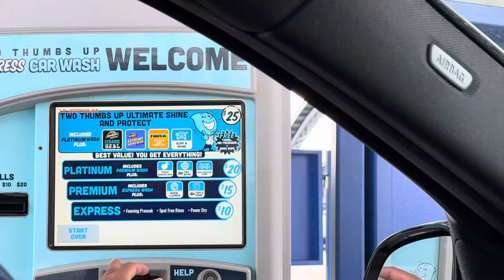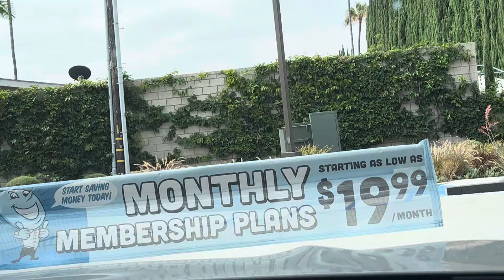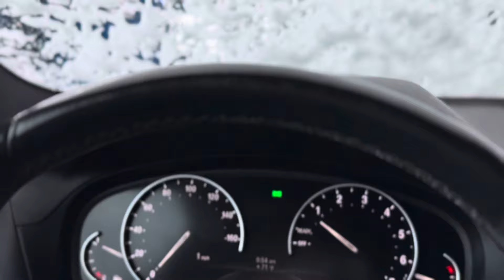Monday morning breakfast (ថ្ងៃចន្ទ័ពេលព្រឹកទៅញាំគុយទាវ)#167